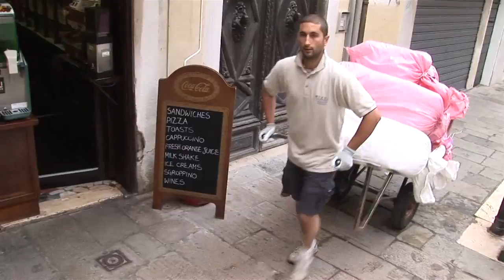Interpreti Veneziani-7.mov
A highlight of your visit to Venice should be attending an evening concert of classical music performed by Interpreti Veneziani.   They perform nearly every night at the San Vidal Church, near the Accademia Bridge at 9:00pm.  Just show up at 8:30pm and you are sure to get in and find an excellent seat near the front.